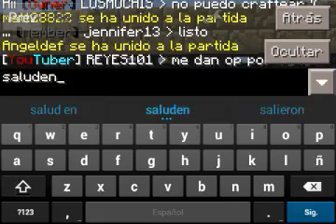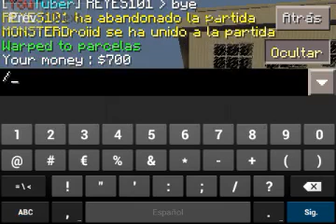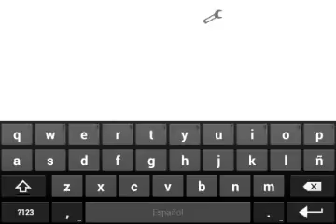#3 SERVIDOR EN EL QUE JUEGO-MINECRAFT PE 0.12.1(DAN ,RANGO)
SERVIDOR EN EL QUE SIEMPRE JUEGO:C51182.leet.cc
PORT:51182

Google+:KOKITODUARTEGEMPLAYS

SCR PRO

¿Con que Editó?

¿Algun día quieres jugar conmigo?

Mis amigos YOUTUBERS =3

BRAYANGAMERTUTORIAL
ERICKPONCEFLORES

Mi designer:

Ninguno

Servidores en los que juego:

Sg18.lbsg.net

Sg250.lbsg.net

Sw2.lbsg.net

DONDE ME PUEDES ENVIAR MENSAJES PARA QUE JUGEMOS?